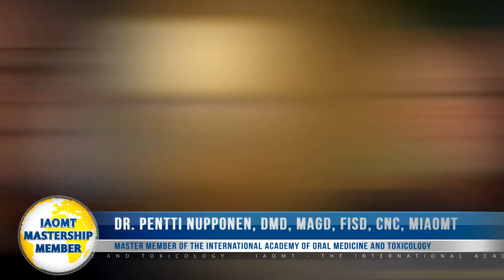DR PENTTI NUPPONEN